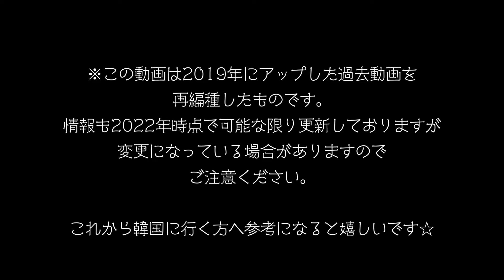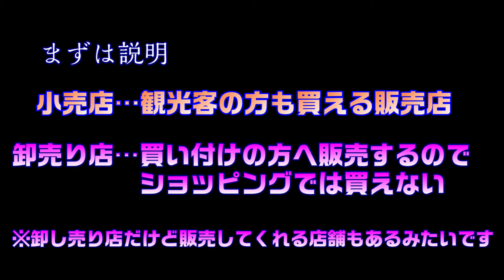韓国旅行！東大門の靴卸売り市場に潜入！プチプラな可愛い靴をゲット！買い方や注意点を解説♪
過去動画再アップです。
前回より少し編集してますが、是非これから行かれる韓国旅行の参考にして頂ければと思います☆

◎今回の動画内に出てきたショッピング用語
イゴ　シノバド　テヨ？（履いてみてもいいですか？）

かばん卸売り市場　NPH　の動画はこちら→

※動画と関係のないコメントは削除させて頂く場合があります。